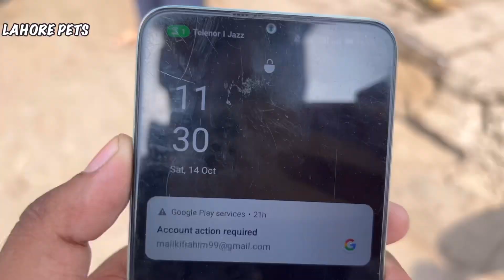Blue eyes cat | Long Hair Cats | Persian Cats Prices | Persian Cats For Sale | Cat Market | Cat Shop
If you want any kind of information

Feel free contact with me

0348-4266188